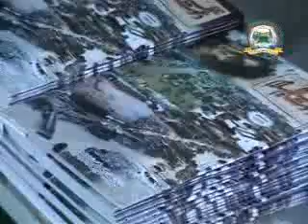، ایمان کے لٹیرے اور محافظ , ابوالحبیب پیر محمد رفیق احمد مجددی۔ Emaan ke Lutaire aur Muhafiz , Peer Muhammad Rafiq Ahmad Mujaddadi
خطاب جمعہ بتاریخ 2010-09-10